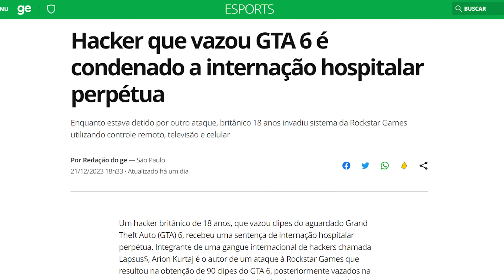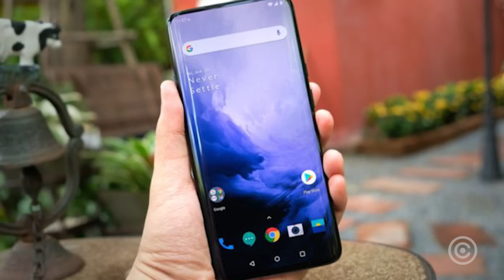Hacker de GTA 6 é condenado a "PRISÃO PERPÉTUA"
Deu ruim pro hacker que vazou gta 6...

Games em mídia física, consoles e acessório é na COMPRAR GAMES
✦ Conheça a loja física: Rua Marechal Rondon, 38 - Corredor G2 - Box 83 - Galeria Lauro Gomes - São Bernando do Campo - SP